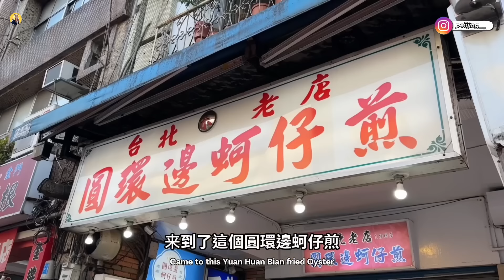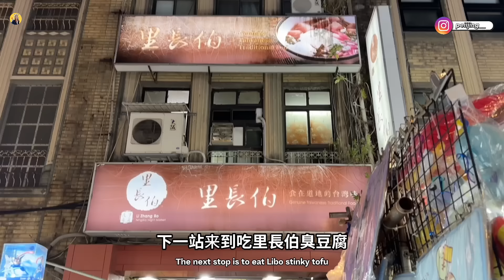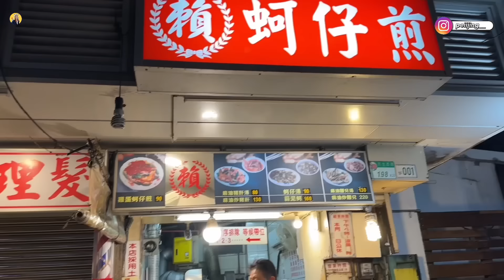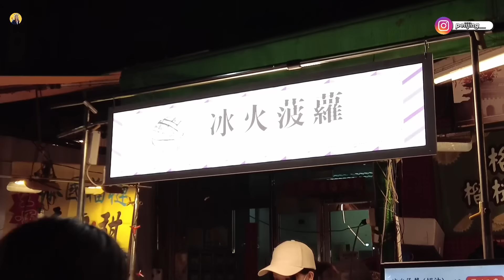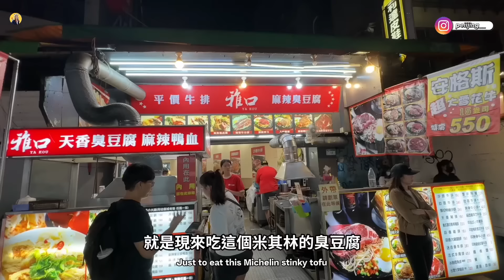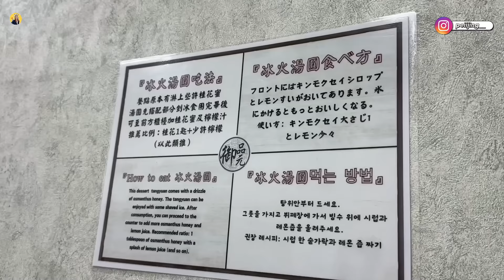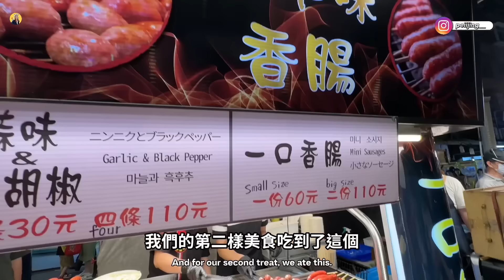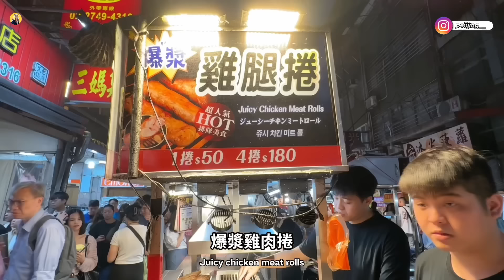6分钟带你逛台湾人心目中Top3的台北夜市！寧夏夜市、臨江街夜市、饒河夜市【VLOG旅行】Part 9✨[Eng Sub]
🌟 行程表 Itinerary 🚗📍

0:00 Highlight & 寧夏夜市
7:43 臨江街夜市
13:36 饒河夜市

🌟 更多相关精彩影片 🎉